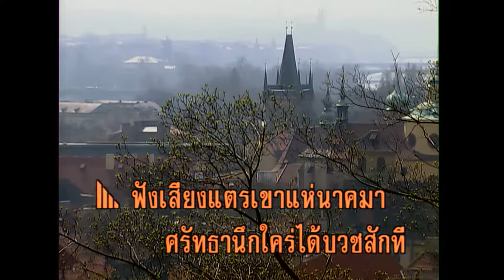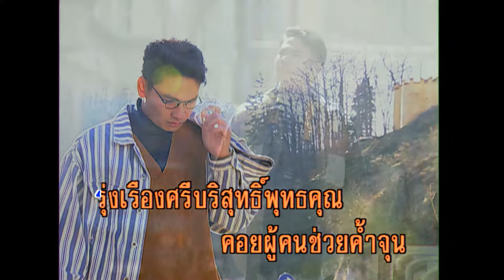ชายไร้โบสถ์ - ก้อง นภาลัย (KARAOKE)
เพลง ชายไร้โบสถ์
คำร้อง / ทำนอง เนียร วิชิตนันท์
ขับร้องโดย ก้อง นภาลัย
ชีวิตเราแสนเศร้ามืดมน
ผู้คนเขาไกลไม่อยากสังคม
ดังร่างกายเราโสมม
ต้องจมทุกข์ทนแต่เกิดกาย
พ่อแม่ตายไร้คนเขาเมตตา
เป็นกำพร้าพาให้ต้องอับอาย
เสียทีที่เกิดเป็นชาย
เหมือนมีเพียงกาย
ไร้ความหมายสิ้นดี
ฟังเสียงแตรเขาแห่นาคมา
ศรัทธานึกใคร่ได้บวชสักที
คนบวชให้ไม่เห็นมี
เศรษฐีเขากลัวจะยุ่งใจ
บวชให้แล้วเกรงจะกลับกลาย
เป็นคนร้ายหนีมาบวชซ่อนตน
ต้องทนทุกข์กลับอับจน
เหมือนคนชั่วโฉด
ไร้ทั้งโบสถ์และบุญ
อยากให้แม่ได้เกาะผ้าเหลือง
รุ่งเรืองสีบริสุทธิ์พุทธคุณ
คอยผู้คนช่วยค้ำจุน
ดั่งบุญแม่น้อยจึงอับจน
ลูกเป็นเหมือนคนมีบาปหนา
ดังชั่วช้า
คนเมินหน้าไม่มอง
สวดมนต์ไหว้กราบเพื่อปอง
หาคนประคอง
ฉันเข้าโบสถ์สักที